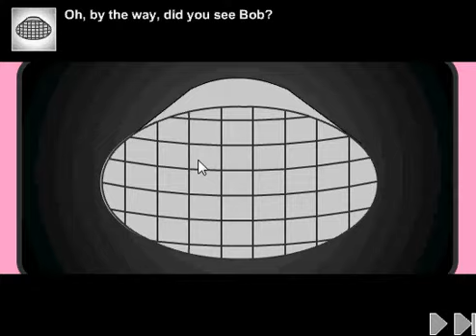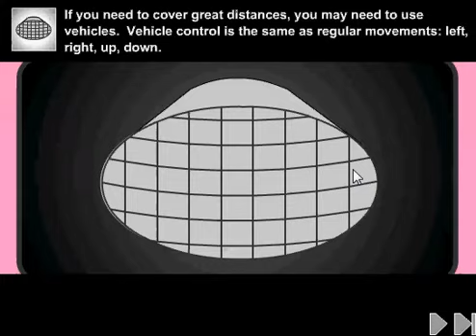Стикмен Сэм 4 - Стрелялка-ходилка для мальчиков